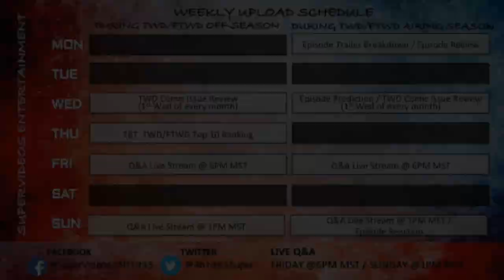Death Predictions - Fear The Walking Dead Season 5